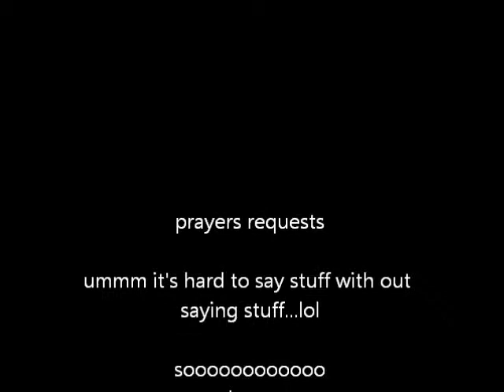Tierra [#18] In the little boy's section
umm ?I don't have anything to say about this